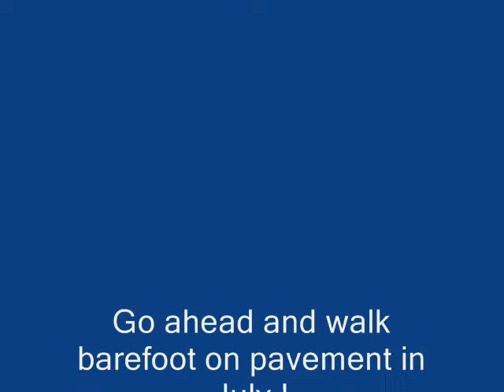Stephen Kruiser at 104.1 The Truth 5th anniversary party..wmv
Stephen Kruiser at 104.1 The Truth 5th anniversary party intro by James T. Harris